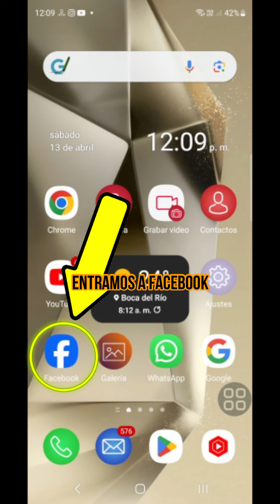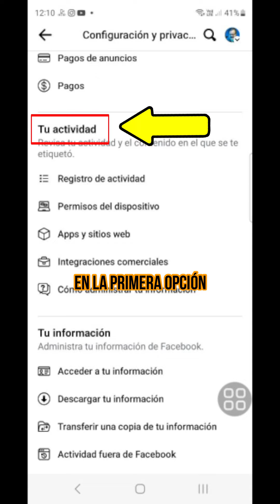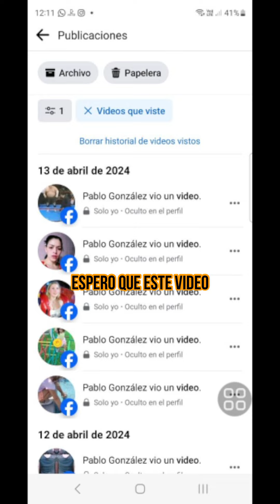Sabías que Facebook lleva un historial de todos los videos que has visto?